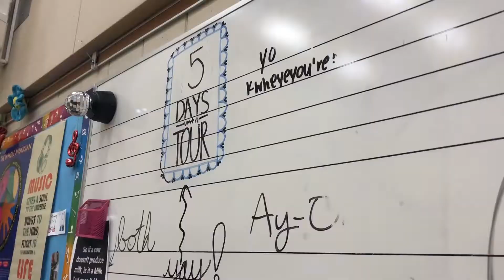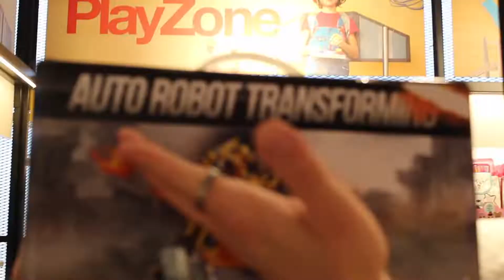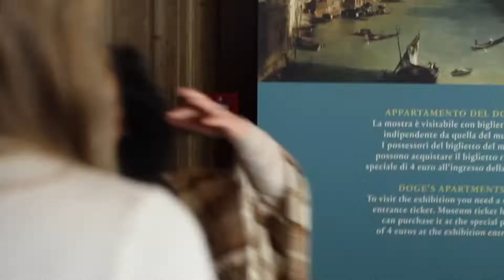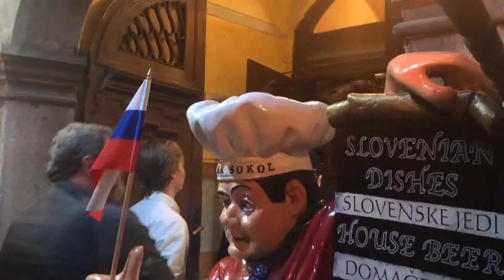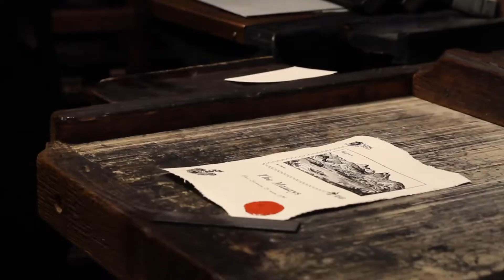Europe Choir Tour 2019 Part One